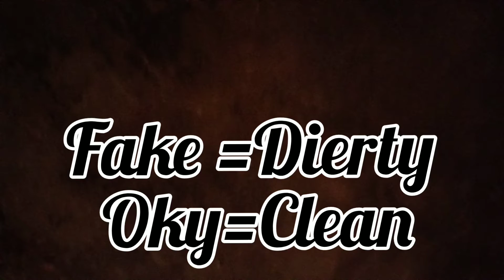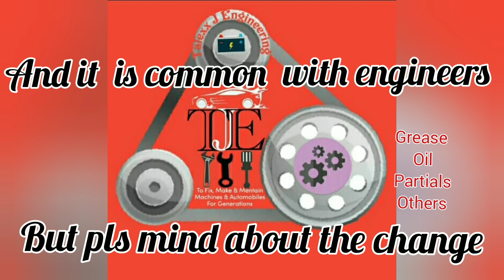Engineers should wash their hands or use PPE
To fix make mentain automobiles and machines for generations